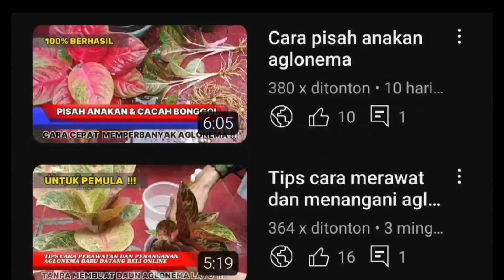Tanam aglonema tanpa akar dengan pasir malang dan air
Assalamualaikum teman teman penghobi aglonema pada kesempatan kali ini saya @Mangopik23 akan bongkar AGLONEMA yang 4 bulan lalu saya tanam tanpa akar dengan media tanam pasir malang dan air.
dan ternyata hasilnya sungguh tak terduga !!!

Terima kasih banyak untuk teman-teman yang sudah menonton dan mendukung channel saya, semoga teman-teman semua selalu di berikan kesehatan.

SELAMAT MENCOBA DAN SALAM SATU HOBI 🙏😊🫰